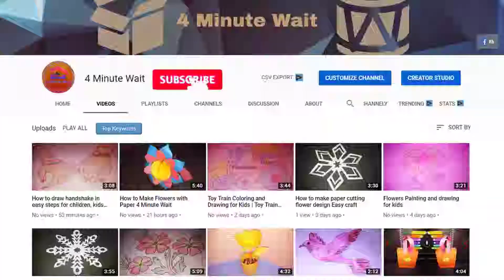How to Draw a Lion Easy Step by Step | How to draw a Lion Face | Lion Head Easy Draw Tutorial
In this video  show you How to Draw a Lion Easy Step by Step.How to draw a Lion for Kids easy and step by step, If you enjoy please Like, Share it and don't forget to Subscribe for more videos.